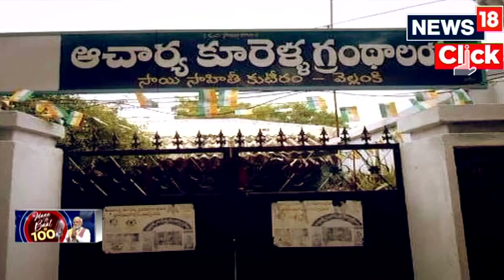PM Modi Mann Ki Baat | Mann Ki Baat Episode 100 | PM Modi News | News18 Exclusive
Prime Minister Narendra Modi’s monthly radio program Mann Ki Baat has become a popular platform for him to connect with people across India and share his vision for the country. Since its launch in 2014, Mann Ki Baat has allowed Prime Minister Modi to speak directly to Indian citizens without any intermediary, creating a sense of inclusivity and allowing people from all walks of life to share their views with the Prime Minister.

n18oc_exclusive